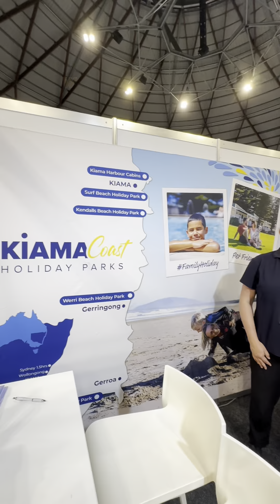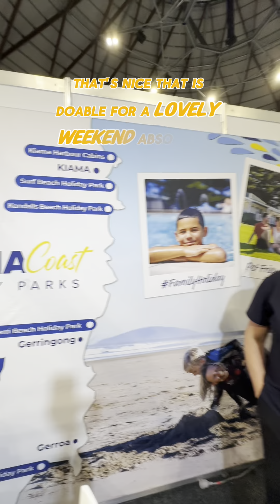🎤🐾 Fursentials Meets Kiama Coast Holiday Parks at Dog Lovers Festival! 🌟🏖️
Catch the highlights from the 2024 Dog Lovers Festival as Fursentials meets with Kiama Coast Holiday Parks! 🐕🌟 We sat down with representatives from Kiama Coast to chat about their pet-friendly holiday parks and how they cater to dog lovers. Discover what makes Kiama Coast the perfect vacation spot for you and your furry friends, and see how Fursentials is enhancing the dog lover’s experience.

Hi it's Vivienne from Fursentials and I'm here with Kate from Kiama Coast Holiday Parks where they actually have three holiday parks that are dog friendly so you can holiday with your dog and not
have to find a sitter when you're at home to then go without them, that's such an awful thing and we actually dog sit so we know the pain that some of our families go through when they're trying
to find a dog sitter but you can take your dog with you if you go to Kiama Holiday Park.

Viv: So tell us a little bit about this and which Holiday Parks do you have?

Kate: So we have five Holiday Parks, four of them have pet friendly caravan, and camping, and three have pet friendly accommodation options so Surf Beach Holiday Park in Kiama is pet friendly, Werri Beach in Gerringong, and Seven Mile Beach in Gerroa, lots of great walking tracks, pet friendly beaches fenced off yards, different things at different Parks.

Viv: So are the beaches off leash?

Kate: Yes so all of the pet friendly beaches are off leash Werri Beach is right on a pet friendly Beach the others are a little bit of a drive to the closest pet friendly beach.

Viv: Fantastic, so how far are we from Sydney then?

Kate: About an hour and a half.

Okay that's nice that is doable for a lovely weekend absolutely yeah so see Kate and her team for a beautiful holiday with your pet!

On Amazon AU Store
🌐 the Bull Buddy with the Squeaky Ball
🌐 Poop Pal for Hands-Free Walking without carrying a Dog POOP
On Amazon USA Store: